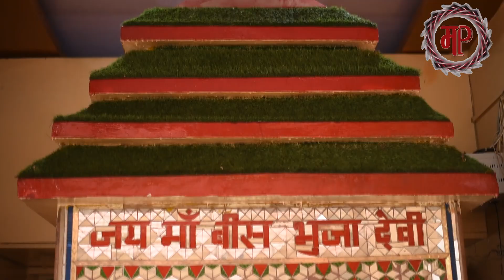Maa ko Chunar Chadaye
संरक्षक
विष्णु साथी
निर्माण-संयोजक एवं गीतकार
नरेन्द्र नोनेरिया"निमर्ल
संगीतकार
जोगेश शाक्य
विडियोग्राफी
विजय पटवा भारती स्टूडियो गुना
एडिटिंग-बिक्की कुशवाह
कैमरामैन - बिक्की कुशवाह
सहयोगी - योगेश शाक्य